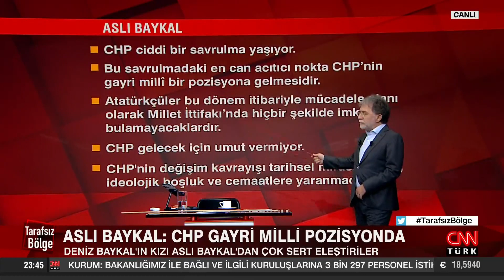ABD'deki seçimlerde son durum ne? Joe Biden azılığa mı düşecek?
Tarafsız Bölge; yine cesur, yine tartışmalı, yine çok konuşulacak… Masadaki "yedinci isim" Ekrem İmamoğlu mu? Ekrem İmamoğlu "adayım" dedi mi, demedi mi? Kemal Kılıçdaroğlu olmazsa masa dağılır mı? Ekrem İmamoğlu, Mansur Yavaş ya da Meral Akşener'in adaylık şansı sıfır mı? Altılı masanın aday belirleme stratejisinde asıl mesele ne? Aday açıklanırsa hangi plan bozulur? Altılı masa mı dağılır, açıklanan aday mı yıpranır? Meral Akşener "aday" mı olur, "Mansur Yavaş" mı der? ABD'deki seçimlerde son durum ne? Joe Biden azılığa mı düşecek? Joe Biden'a "topal ördek" mi diyeceğiz?Ahmet Hakan sordu; Sanatçı - Yazar Bedri Baykam, Güvenlik Politikaları Uzmanı Mete Yarar, Kamuoyu Araştırmacısı Hakan Bayrakçı ve Gazeteci Melik Yiğitel yanıtladı.